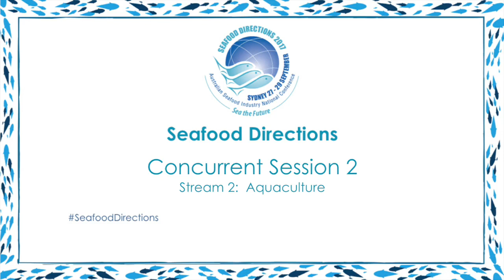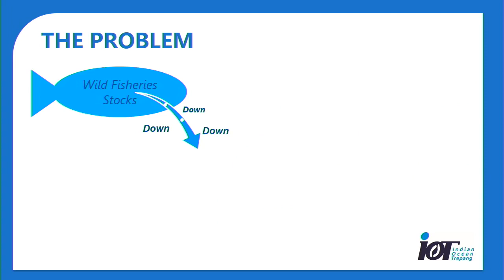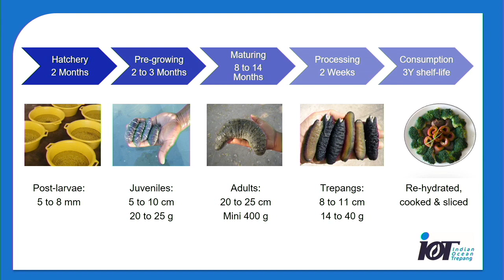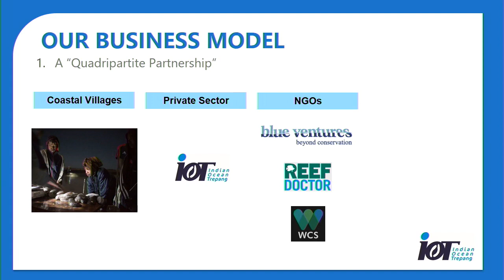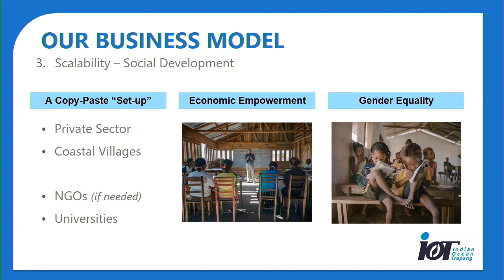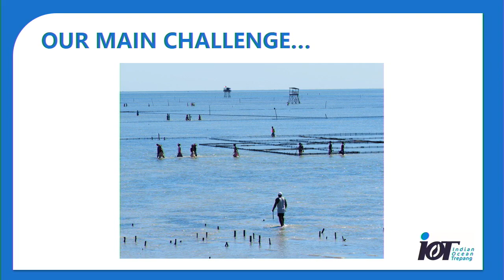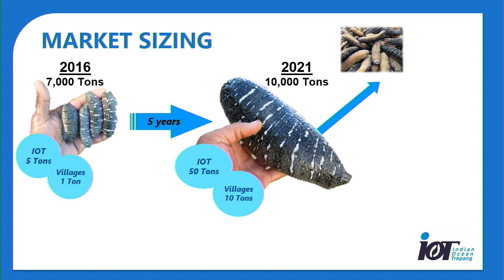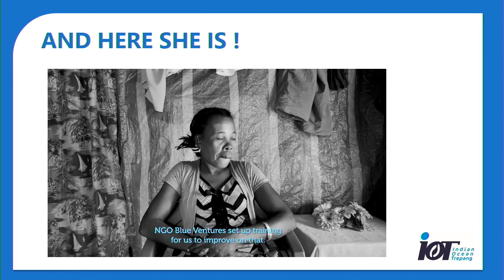Sea cucumber farming with local communities - Thibault Giulioli